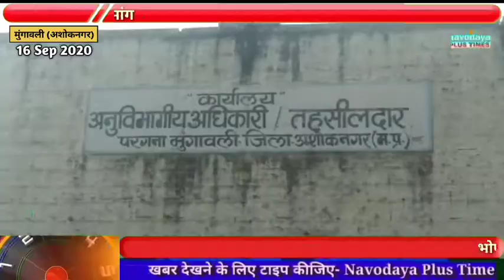मतदान दलों का प्रशिक्षण जिला स्तर पर कराने के विरोध में कलेक्टर को भेजा ज्ञापन।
रिपोर्ट : संदीप राठौर / मुंगावली